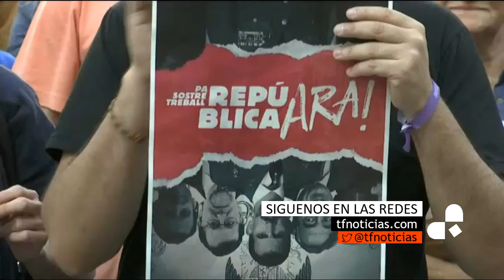El PDeCAT le pide a Puigdemont que declare la independencia